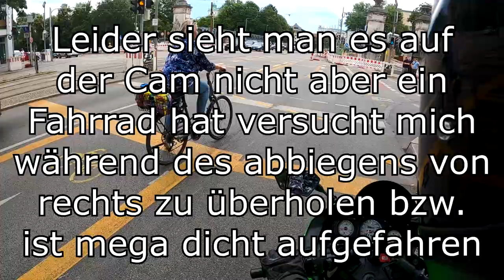Einmal ausrasten mit den Fahrradfahrern 😡 | Nicht_Dani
Also heute war ein ganz besonderer Tag mit Fahrradfahrern die wirklich auf dem Next Level sind was deren Fahrkünste angeht, am besten einfach zu den netten Herren in weiß schicken bevor die noch irgendwo nen Unfall provozieren.